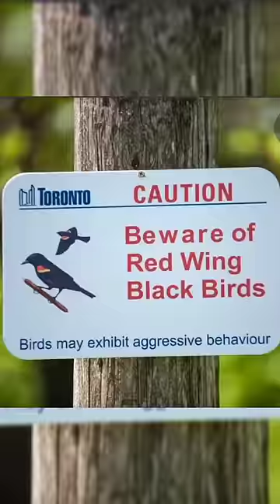Elmo The Blackbird: How I Became Friends With Him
Elmo is a Red-Winged Blackbird I met in the Winter of 2022.
I think he migrated back a little too soon, and he was likely very hungry.
I just used some intuitive guidance, and offered him food.  After that, he had a strong connection, and would fly to me whenever I visited.
Elsie, his daugher, is a female red-winged blackbird (she looks like a different species, but the females look very different from the males, even though it's the same type of bird).
For a few of our date nights, we visited Elmo, and helped him feed Elsie.